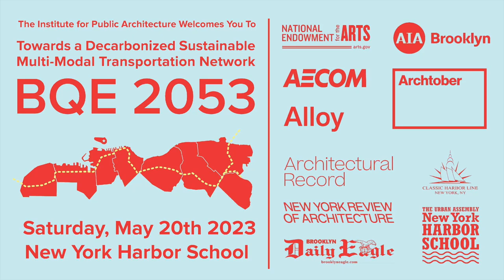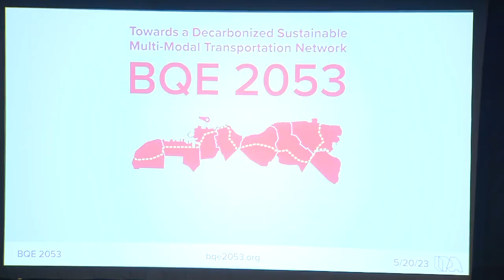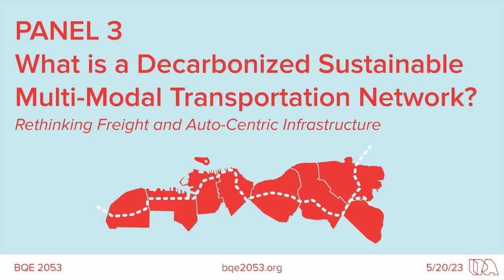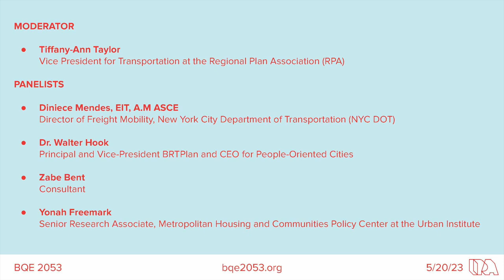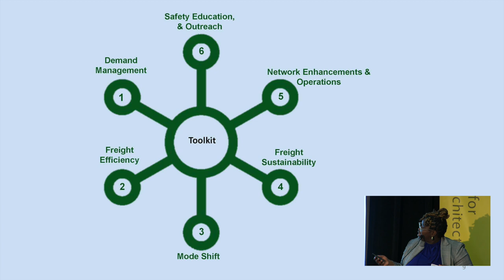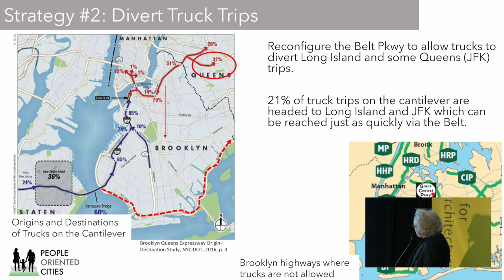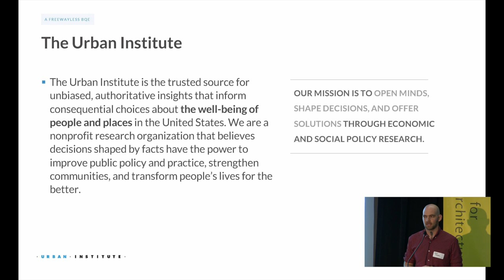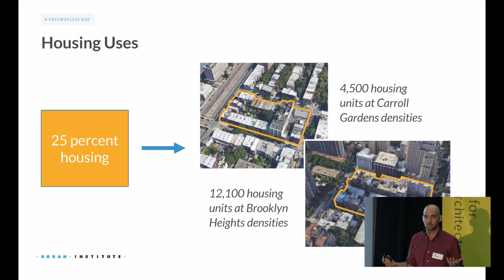BQE 2053 Symposium: Afternoon Remarks & Panel 3 – What's a Decarbonized Multi-Modal Transit Network?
BQE 2053: Towards a Decarbonized Sustainable Multi-Modal Transportation Network was held on Saturday, May 20, 2023, at the New York Harbor School on Governors Island in New York City. Organized by the Institute for Public Architecture.

Skip ahead:

0:00 Segregation by Design BQE Animation

Afternoon Remarks

2:37 Introduction by Jonathan Kirschenfeld, Founder and President, Institute for Public Architecture
4:25 Hank Gutman, Former NYC DOT Commissioner and Member of BQE Expert Panel

Panel 3 - What is a Decarbonized Sustainable Multi-Modal Transportation Network?  Rethinking Freight and Auto-Centric Infrastructure

27:41 Introduction by Janet Fink, Interim Executive Director, Institute for Public Architecture
29:24 Diniece Mendes, EIT, A.M ASCE | Director of Freight Mobility, New York City Department of  Transportation (NYC DOT)
41:28 Dr. Walter Hook, Principal and Vice-President BRTPlan
51:09 Zabe Bent, Consultant
58:14 Yonah Freemark, Senior Research Associate in the Metropolitan Housing and Communities  Policy Center at the Urban Institute

1:07:03 Panel 3 Discussion and Audience Q&A moderated by Tiffany-Ann Taylor, Vice President for Transportation at the Regional Plan Association (RPA)

Videography credit: KVL Audio Visual Services,
Photography credit: Manuela Lourenco
Editing credit: Alec Rovensky

About the BQE 2053 Symposium:

The Brooklyn-Queens Expressway is crumbling, and federal funding is on the table for repairs, but what about radically reconsidering the entire divisive and polluting highway? How can we use this opportunity to mitigate climate change, redress historic environmental injustice, and significantly improve quality of life for all New Yorkers? These and other questions were addressed in a series of panels on highway removal, alternative transportation systems, community land trusts, and visions for the future, led by experts and community members.

Four diverse panels focused attention on community engagement in deciding the future development of a potential ‘land bank’ between existing neighborhoods and a radically re-imagined Brooklyn Queens Expressway (BQE). If the BQE, with freight moved to rail and water, were to become a tree-lined narrower boulevard rather than a trenched or elevated highway, what would communities want to do with this newly available ‘land bank’ in the threshold between their vibrant existing neighborhoods and a decarbonized sustainable multi-modal transportation network?

Supported in part by a generous grant from the National Endowment for the Arts (NEA), the IPA BQE 2053 Symposium brought all voices to the table, including government agencies, elected officials, policy makers, transportation, housing, and climate experts, and residents of Brooklyn and Queens, propelling this important conversation about the future of New York City to the forefront.

Learn more about this event and read full speaker bios at bqe2053.org

About the Institute for Public Architecture:

The Institute for Public Architecture (IPA), based in the historic Block House on Governors Island, uses design to address social and physical inequities in the city through its signature Selected Topic Fellowship and Independent Project Residency programs, and related public lectures, exhibits, and publications.